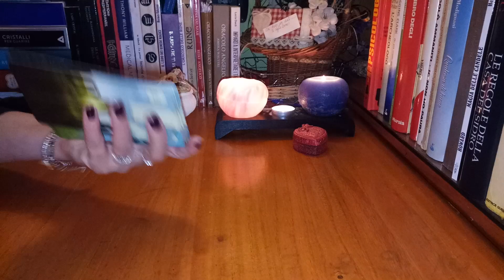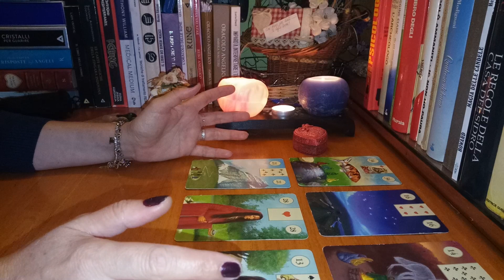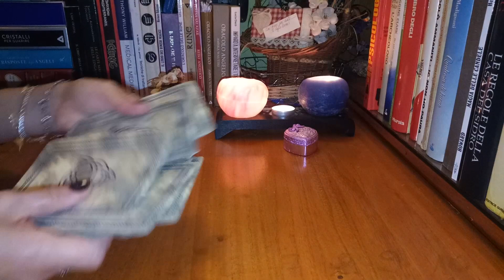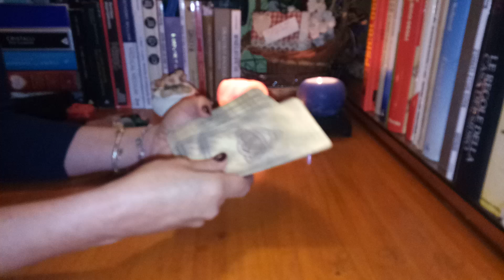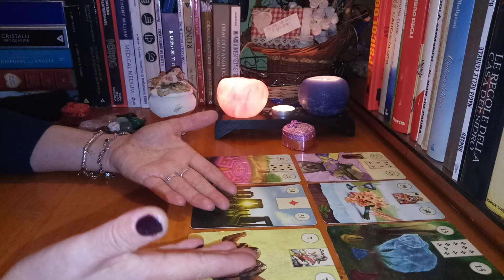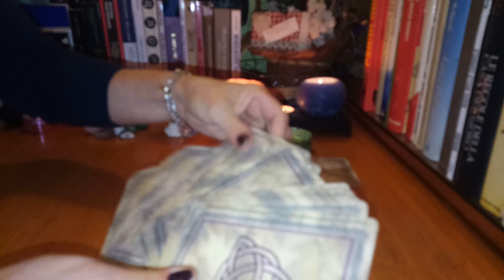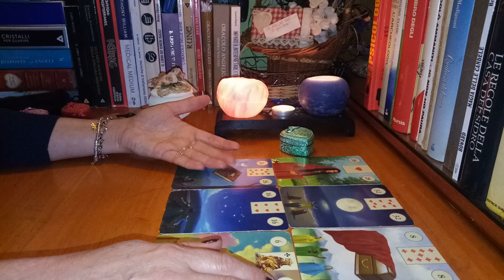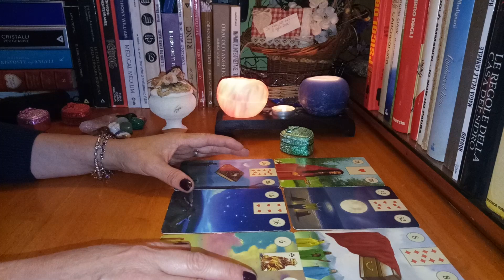Etalarea impacarii:Se reintoarce persoana iubita in viata ta?Ce spun cartile Lenormand!💞